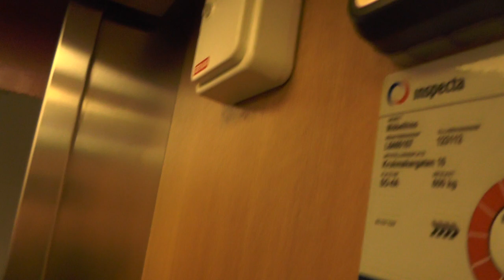1981 Schllieren (MB: KONE) Traction Elevator @ Krukmakargatan 10, Stockholm, Sweden!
ELEVATOR INFORMATION!

Manufacturer/Tillverkare: Schlieren
Model/Modell: Flat buttons
Installation year/Byggår: 1981
Latest modernization year/Senast moderniserat år:
Capacity/Maxvikt: 600Kg - 8 Persons
Floors/Antal våningar: 8 = B 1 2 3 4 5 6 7

Location/Adress: Krukmakargatan 10, 118 51 Stockholm (Södermalm) SWEDEN!
Camera/Kamera: Panasonic HC V720!